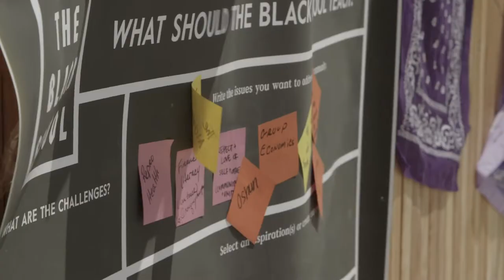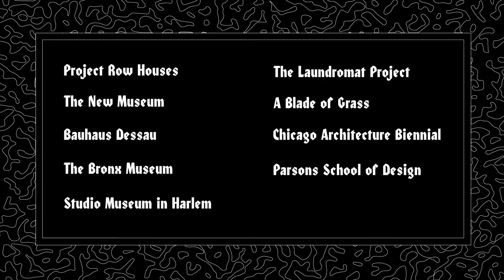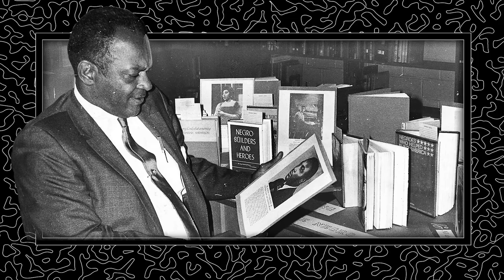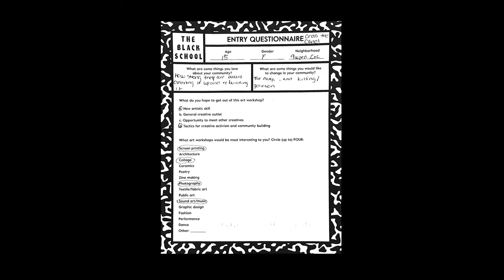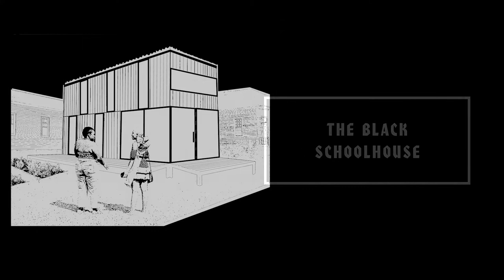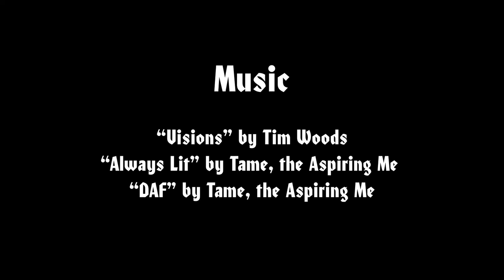The Black Schoolhouse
The Black School is an experimental art school educating Black/PoC students and allies in radical Black politics through workshops, a design firm, and public event.  Founded by Joseph Cuillier III and Shani Peters, TBS has served nearly 400 students, facilitated over 100 workshops and classes, produced three Black Love Fests, trained and employed 16 design apprentices, and partnered with over 50 organizations since 2016. With this foundation we are now working towards our ultimate goal, to move back to Joseph’s hometown, and build a radical Black Art School and Community Center in New Orleans' 7th Ward.